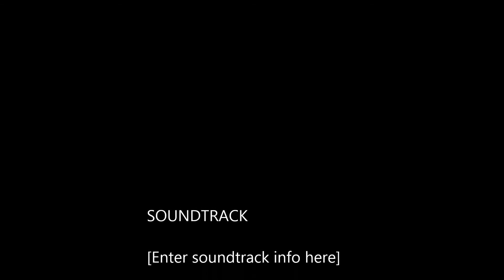Próba pobicia rekordu godzinnego Piotra Klina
19 sierpnia 2018 roku, Piotr Klin, kolarz amator i inżynier podjął próbę pobicia rekordu Polski w jeździe godzinnej na torze. Nie udał mu się ten wyczyn. W godzinę przejechał 46,7 km. Obecny rekord 49.470 nadal należy do Wojtka Ziółkowskiego